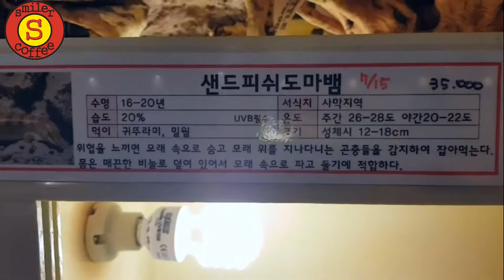모래수영 하는 도마뱀